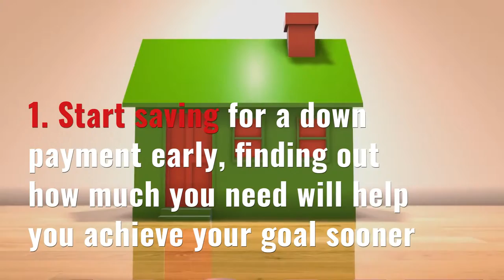The Process to Buy a House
Killer Tips for First Time Homebuyers or veteran home buyers.
The process to buy a house. How to buy a home